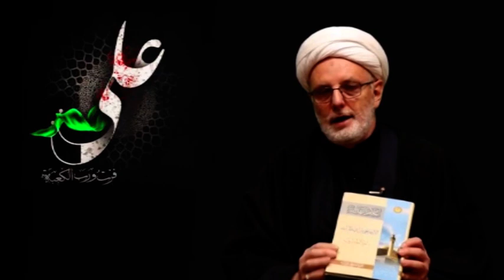La personalidad de la mujer para Amir al-Mu'minin (P)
Programa producido por la Asamblea Mundial de Ahlul Bait (P), en el que a propósito del aniversario del martirio de Imam 'Ali (P) sheij Abdulkarim Paz nos habla sobre la personalidad de la mujer para Amir al-Mu'minin (P)